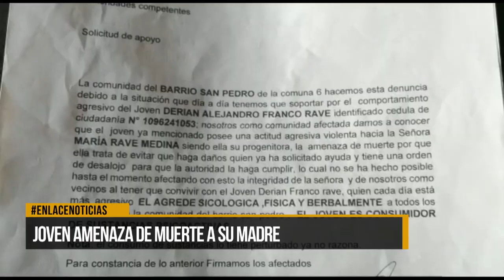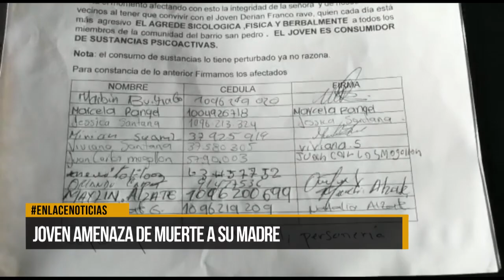Joven amenaza a su madre de muerte